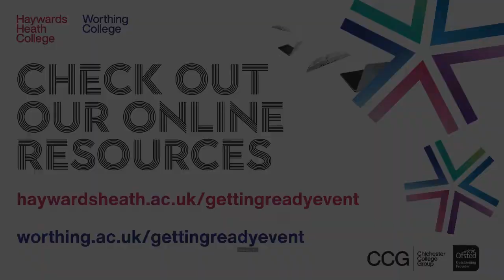A-level Media Studies